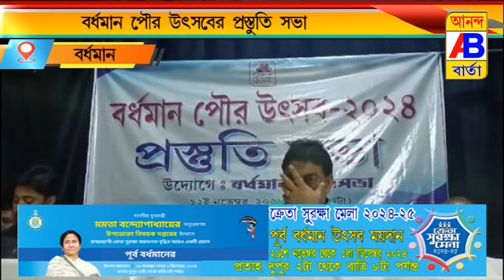bardhaman poura utsov